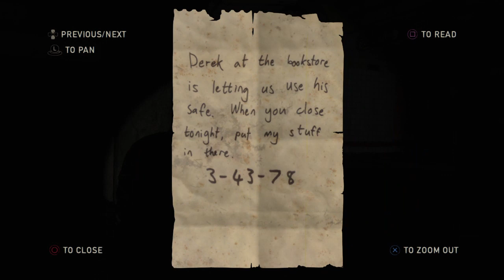Clickety-clack clickers| the last of us continued